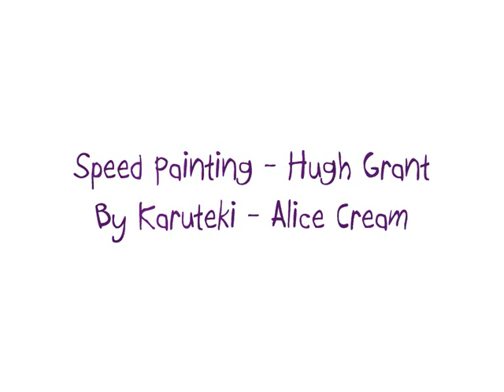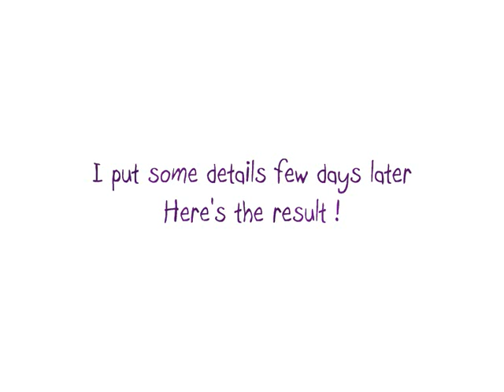Speed Painting Hugh Grant